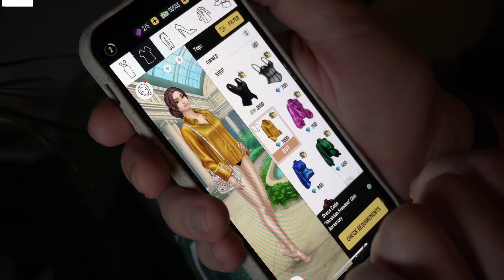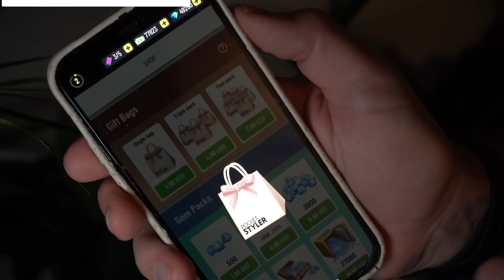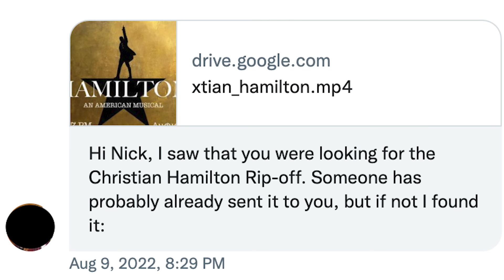This Church's Illegal, Religious "Hamilton" Rip-Off is SO BAD (Scamilton)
CHAPTERS
00:00 Intro
02:30 SPONSORED
04:01 Problematic Sermon
07:40 Lyrics
14:27 Extra Scenes

This illegal, religious production of Hamilton was condemned by Lin Manuel Miranda, and Disney Plus lawyers will be all over the Door McAllen Church in the coming months for this weird, low quality version of the hit musical, which has now come to be known as Scamiliton." Let's get into the controversial Christian agenda of this production, and its repercussions.

MAILING ADDRESS:
Nick DiRamio
5419 Hollywood Blvd Ste C - # 430